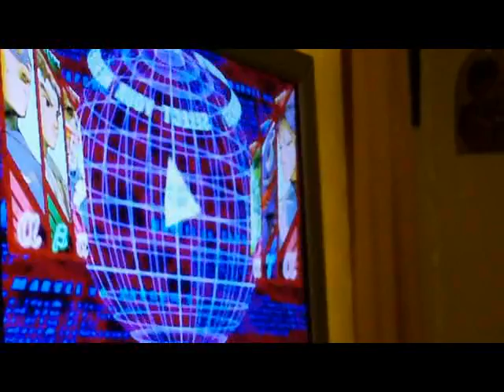For The Lose (FTL) episode III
This is an Ironstar Original Series: Thanks to my brother, Ocelotsnake for guest starring in this episode, my lovely wife Jennifer for filming. Look out for episode 4 coming later this month.

'til next FTL vid,

XxTHA-WOLFxX